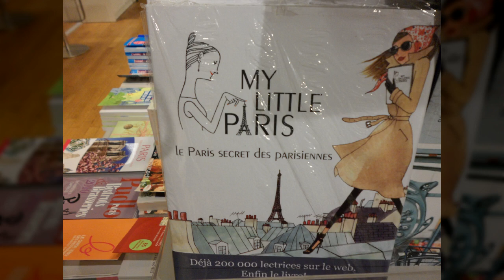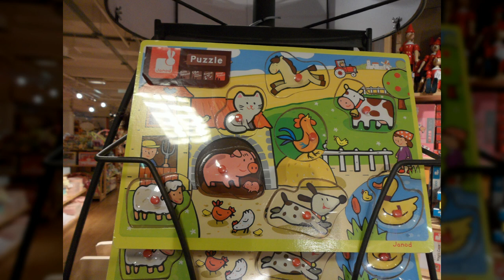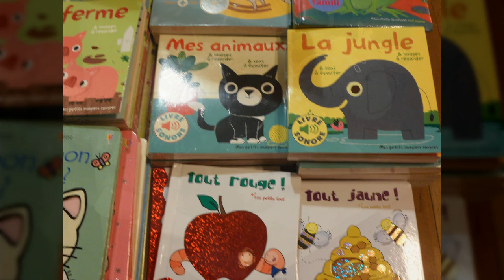프랑스 파리5